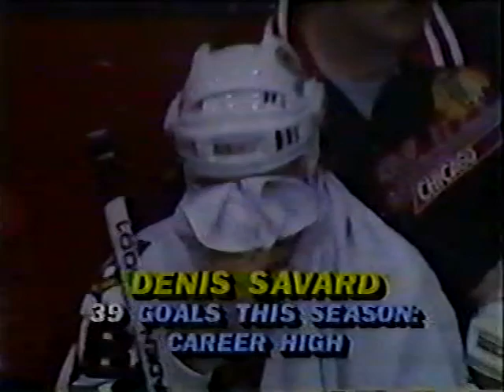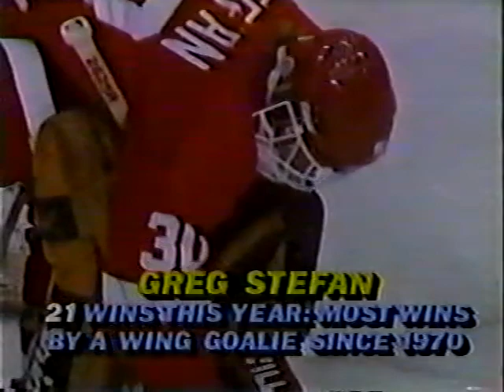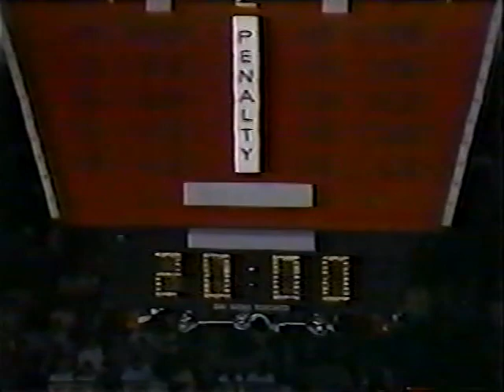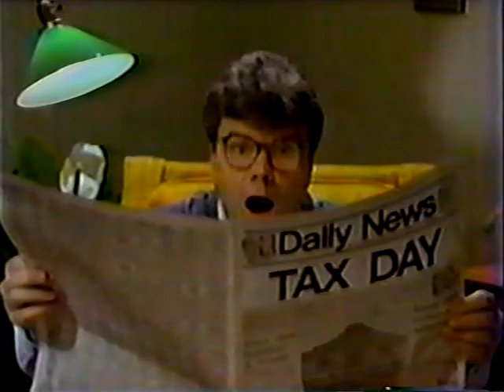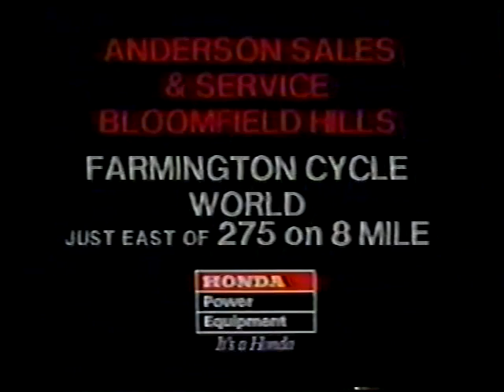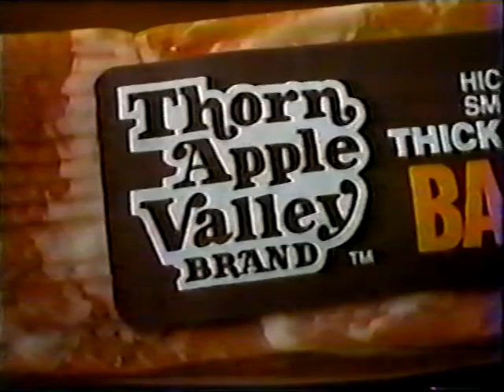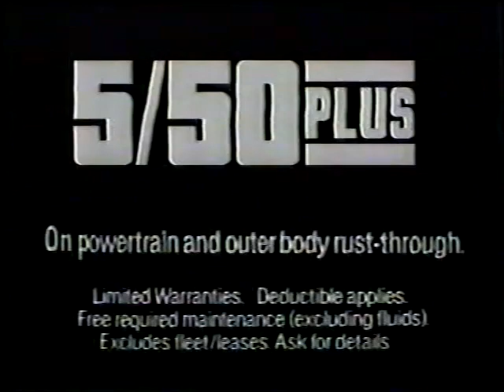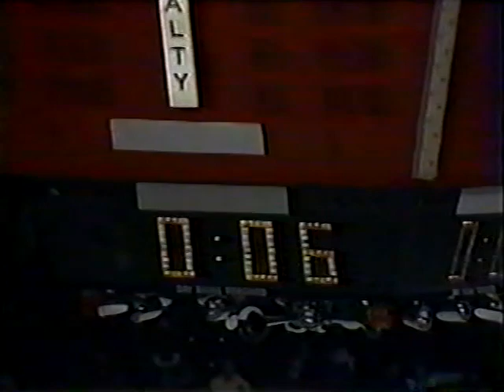1985 Detroit vs Chicago Apr 10